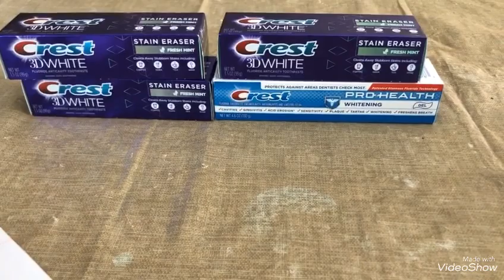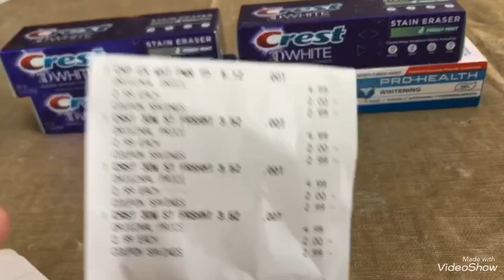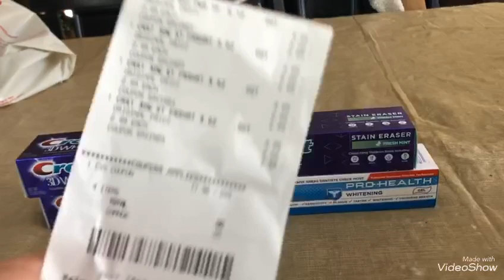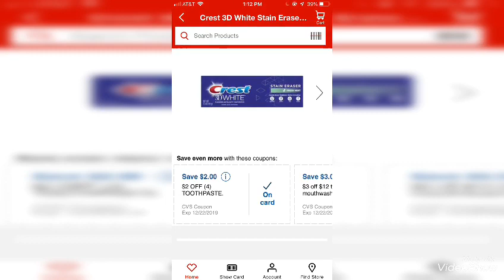VideoShow. súper compra yesss siiii con ganancia de $6🌹😊💖🤪🌞🛍🦋12/15/21/19